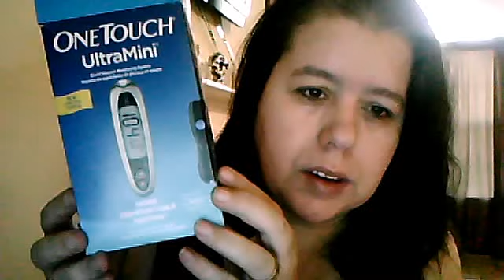Sorry for MIA & Update on me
Just an update on me, Hope your all doing awesome!!!